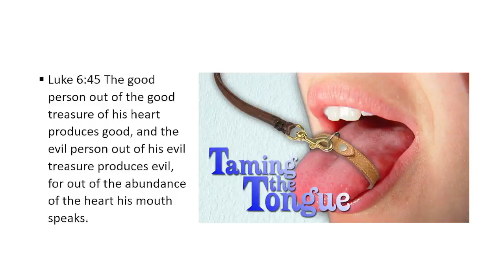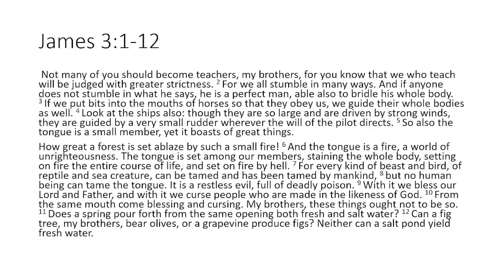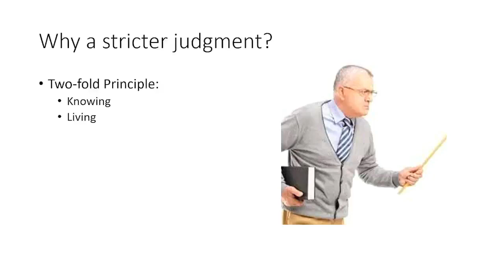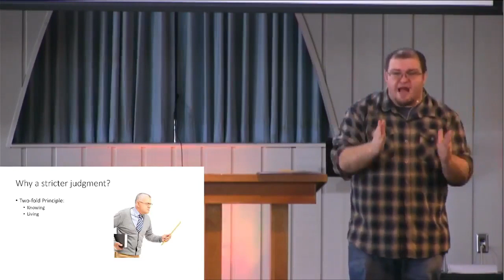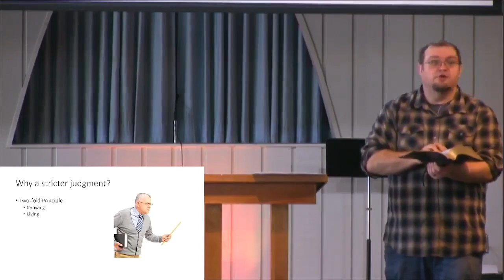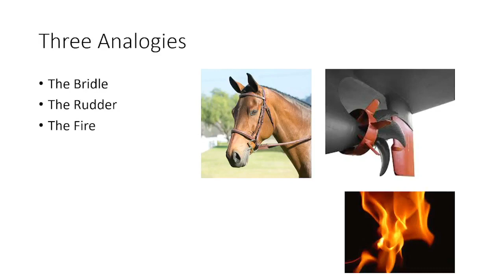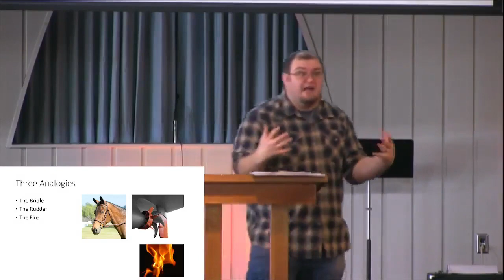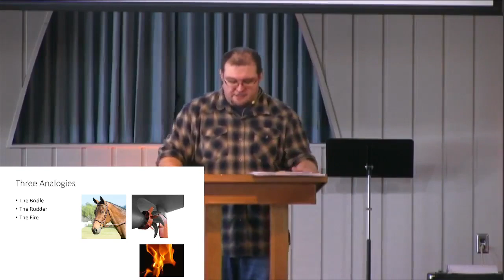James 3:1-12 (03/06/2022)